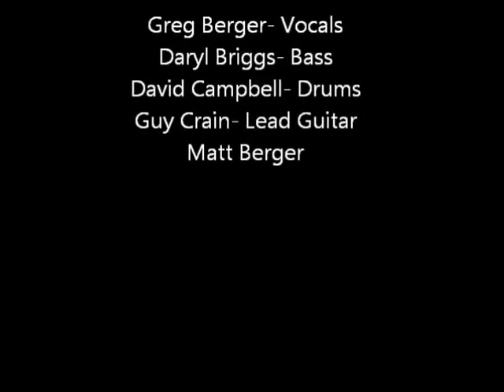Golgotha- All in Vain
Warclub show with Mortification okc 060896